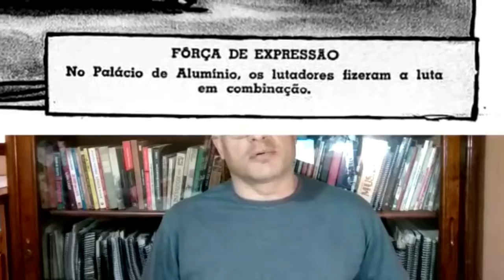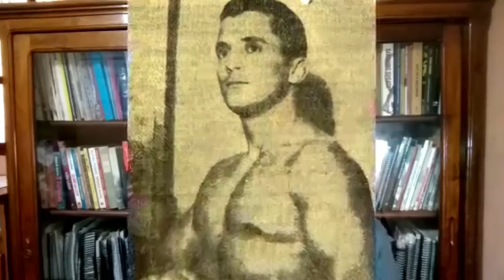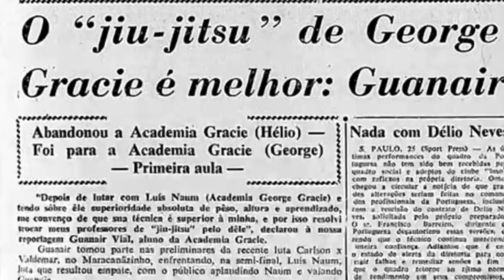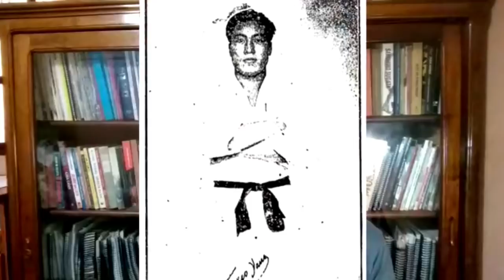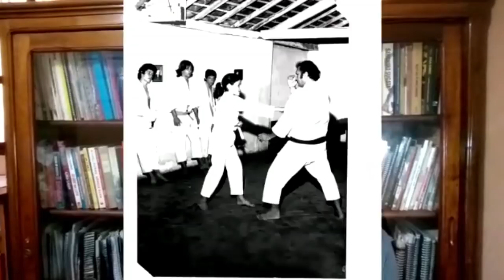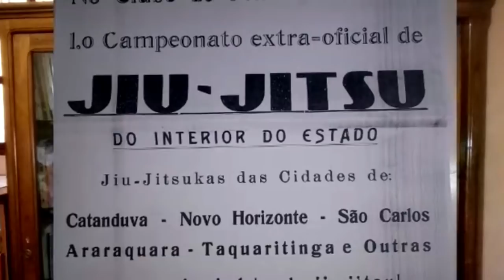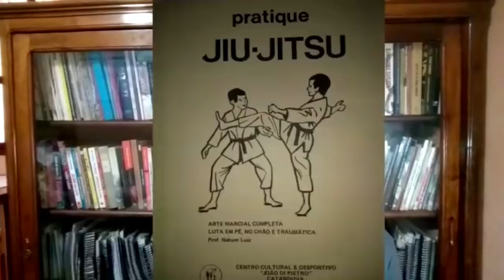Aluno de George Gracie enfrenta aluno de Hélio Gracie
Video inédito